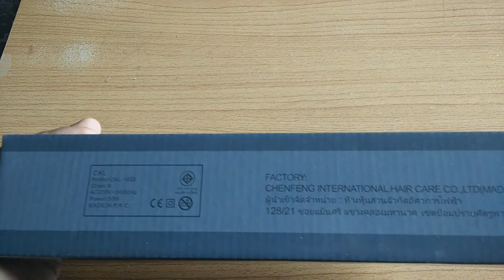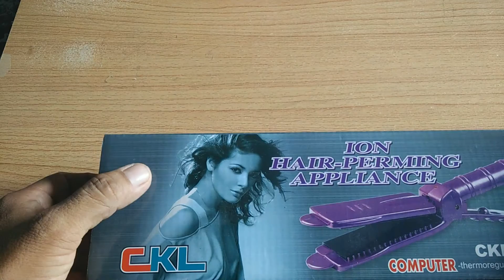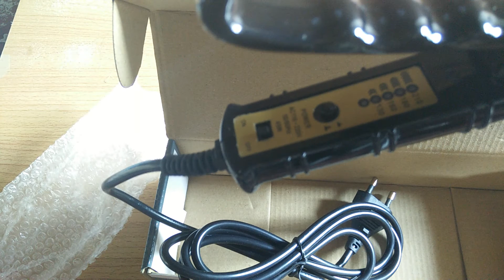เครื่องหนีบผมตรง ckl รุ่นที่ร้อนแรงที่สุดในขณะนี้มาชมกัน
เครื่องหนีบผม